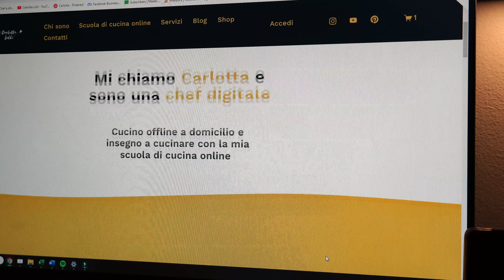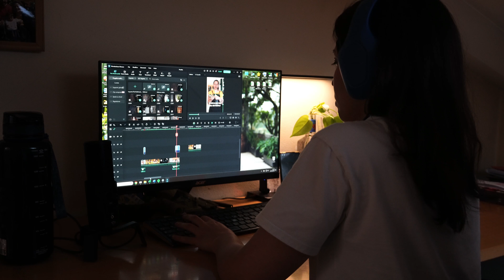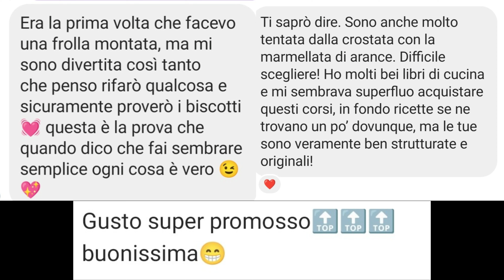Vi porto nel mio mondo, dietro le quinte tra cucina e orto | Vlog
Tra una ricetta e l'altra, ogni tanto, ci scappa un vlog: vi porto nel mio mondo tra cucina, orto e sempre troppe cose da fare 🤪

Ti aspetto nel mio mondo.. I MIEI CORSI DI CUCINA